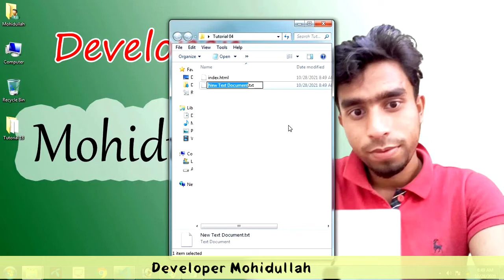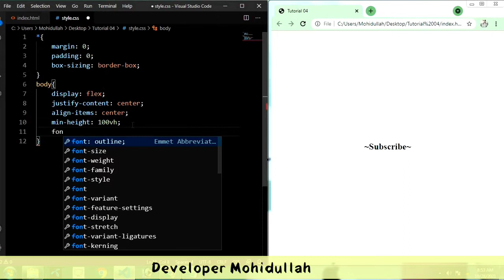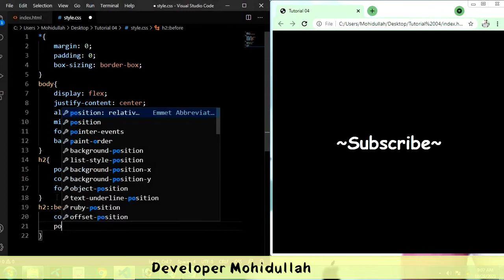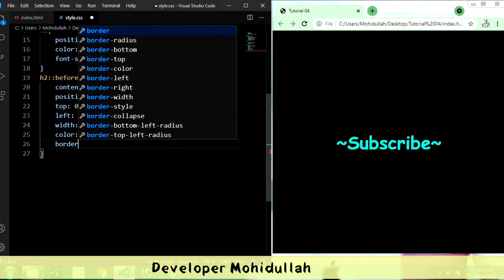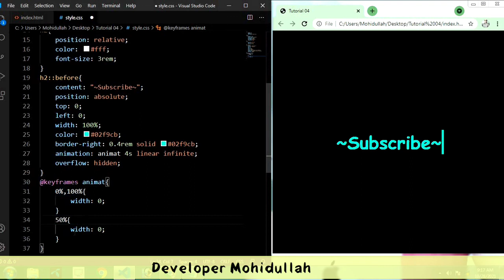How to crate text animation using html css by developer mohidullah project 4